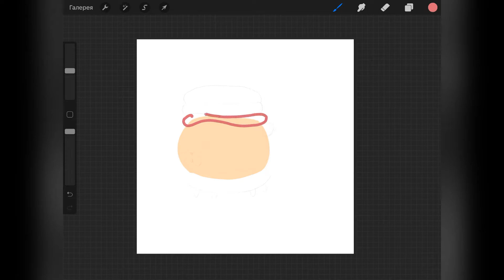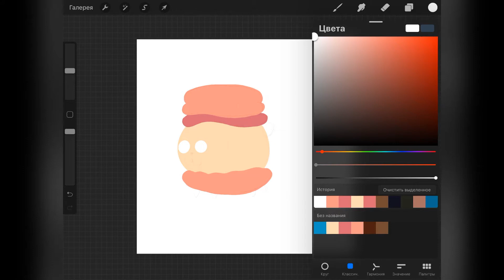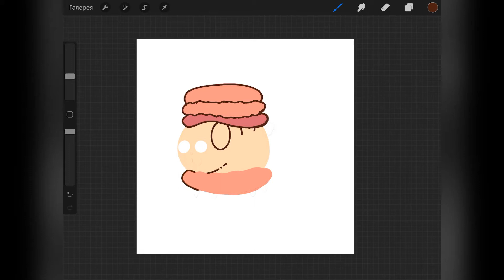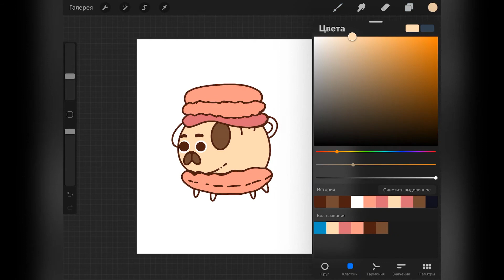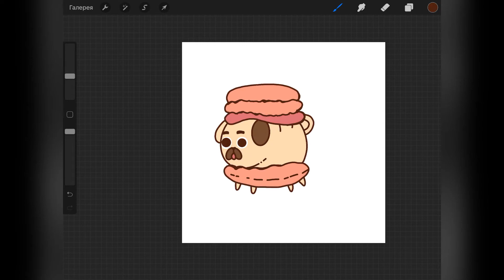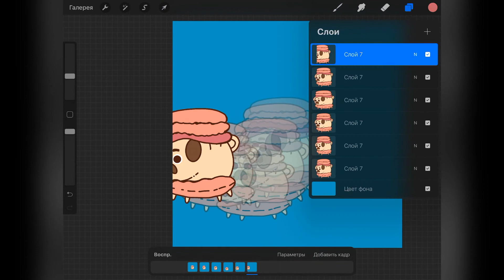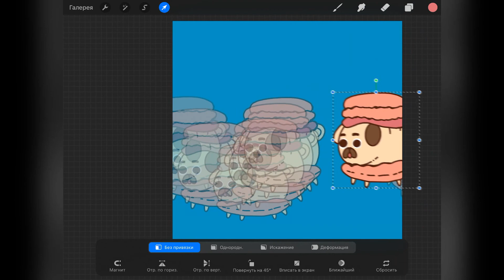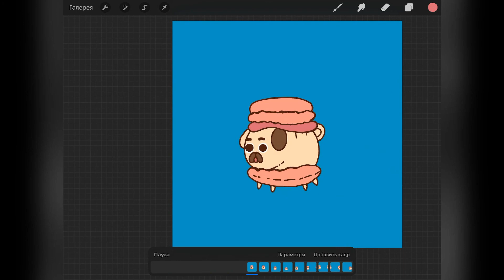How to DRAW amazing Cute cartoon dog in Procreate for Beginners Tutorial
In this video, I'm showing how you can draw amazing Cute cartoon dog in Procreate for beginners from a reference photo starting from sketch to finish.
Which techniques I use to draw from a reference photo.